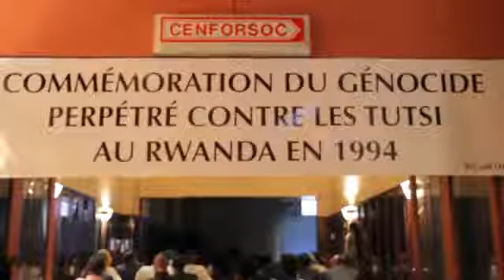Igicaniro symbole de la Mémoire des victimes du génocide des Tutsi et de la Renaissance du Rwanda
Commémoration à Charleroi en Belgique, du génocide des Tutsi; Tatien Ndolimana Miheto explique la signification des Veuillées commémoratives Igicaniro.

Reportage vidéo et photos réalisé par Kagabo Théophile en date du 26/04/2014